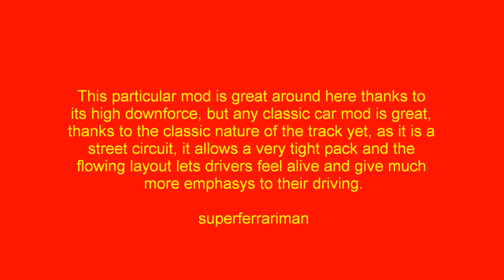Porto Boavista rFactor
This amazing lap around the bi-anual trak that takes place in the streets of Boavista, near the beach. If anyone knows it, you know how good of track it is.